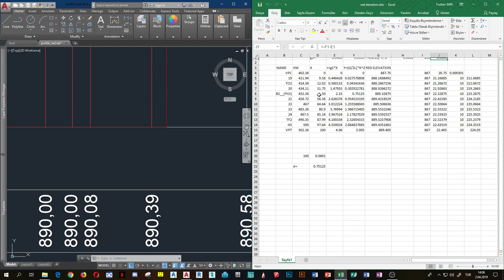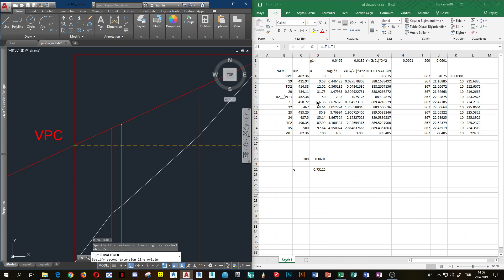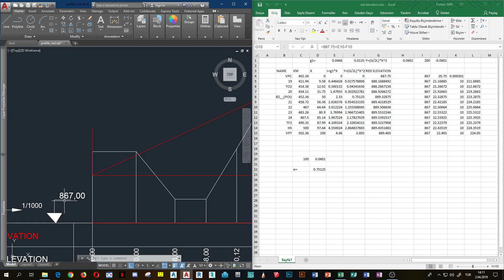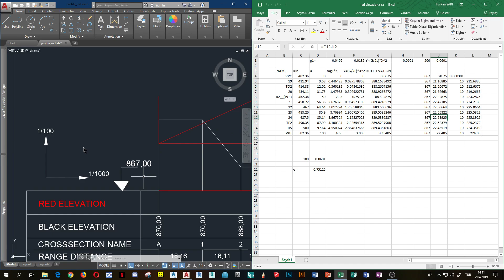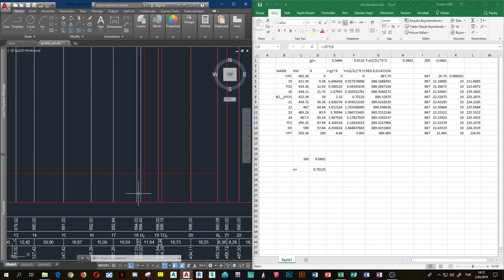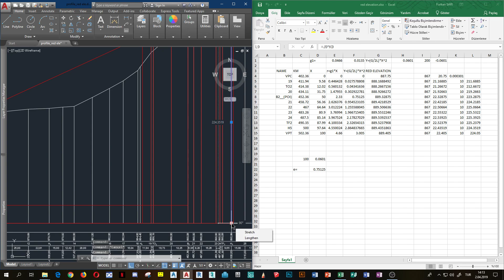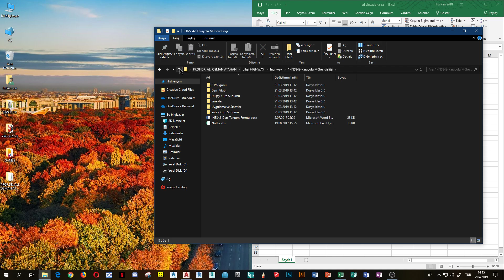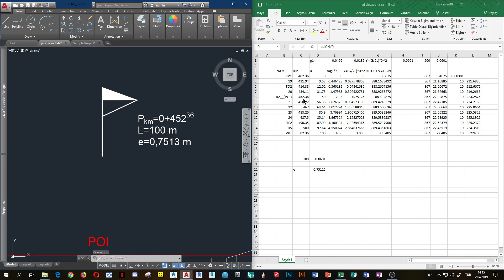CREATING A HIGHWAY PROFILE STEP 7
I AM SHOWING HOW DO YOU  CREATE A HIGHWAY PROFILE WITH AUTOCAD STEP BY STEP